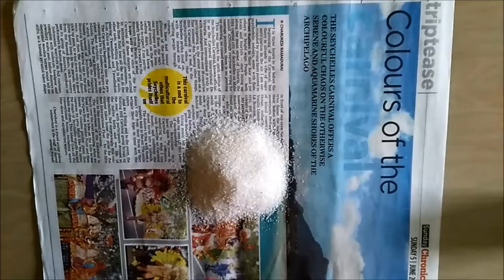DIY colorful sand art | Learn how to do sand art bottle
In this video we will show you sand art bottele.
Thank you for viewing my videos, becoming subbies, liking and sharing these.